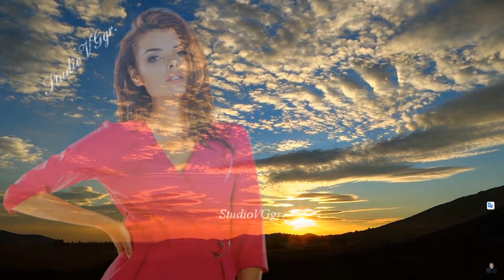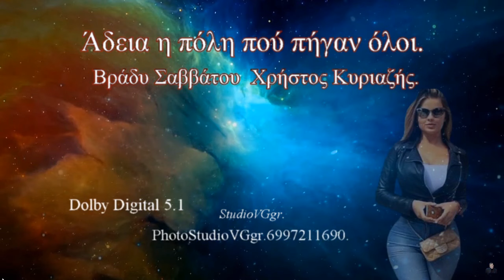Κυριαζής 7 Επιτυχίες.StudioVGgr.Όσα η Καρδιά μας Αγαπά.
Εδώ είναι 7 τραγούδια και θα τα ακούσετε,
θα δείτε και το Ιστορικό του Χρήστου Κυριαζή.
Ο Χρήστος είχε ένα μεράκι και το πέτυχε.
Γεννήθηκε 2  Απριλίου 1953 στον Πειραιά
και μεγάλωσε στα Καμίνια. Εργάστηκε ώς επιπλοποιός.
Εντούτοις η μεγάλη του αγάπη ήταν πάντα η μουσική.
Σε ηλικία 12 ετών άρχισε να μαθαίνει τις νότες με μία χειροποίητη κιθάρα.
Αργότερα άρχισε να παίζει με ένα μικρό rock συγκρότημα.
 Το 1992 έγινε ευρύτερα γνωστός με το  δίσκο
 «Μου θυμίζεις τη μάνα μου»  που έγινε πλατινένιος, ξεπερνώντας τα 125.000 αντίτυπα.
 Ακολούθησαν οι δίσκοι «Επιτυχίες» (1994),
 «Η αγάπη είναι μία» (1994, «χρυσός» δίσκος των 30.000 αντιτύπων), «Χαμένος Νικητής» (1995),
«Άλλο τι θέλω, άλλο τι μπορώ» (1997).
Τα γνωστότερα τραγούδια αυτών των δίσκων είναι.
«Οι απέναντι που πληρώνουν έναντι», «Ημεροβίγλι» κ.λπ.
Έκανε δύο γάμους. Με την πρώτη του σύζυγο την Μαρία Διαμαντή Πατέρα απέκτησε ένα γιο.
Το 2000 γνώρισε τη δεύτερη σύζυγό του, τη Σοφία.
Έφυγε 10 Νοεμβρίου 2021 σε ηλικία 68 ετών
 από καρκίνο και κηδεύτηκε στις 13 Νοεμβρίου
 στο Α' Νεκροταφείο Αθηνών.
StudioVGgr.Όσα η Καρδιά μας Αγαπά.

Δεν έχω πνευματικά δικαιώματα και δεν έχω έσοδα.
Το Βίντεο όπως και όλα τα βίντεο είναι για τη ευχαρίστησή των φίλων.

StudioVGgr.Hello, here you are in a multicultural entertainment channel and Updates enjoy beautiful moments of life, Evangelos.
Γεια σας, εδώ βρίσκεστε σε ένα πολυπολιτισμικό κανάλι  ενημέρωσης και διασκέδασης χαρείτε όμορφες στιγμές της ζωής.